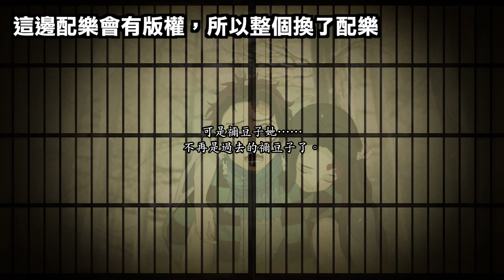【鬼滅之刃 火之神血風譚】序章-錆兔與真菰 (DEMON SLAYER) 2022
我終於開玩[鬼滅之刃]啦！遊戲跟動畫的劇情基本上一樣，有些地方有點刪減，不過玩到後面，遊戲還有些動畫不會出現的細節。整個劇情從碰到錆兔開始，之前發生的事情都收到回憶片段，可供玩家隨時瀏覽。我玩到現在覺得很不錯，打鬥很帥，畫面很精緻... 打算一面看完動畫一面打通這款遊戲。